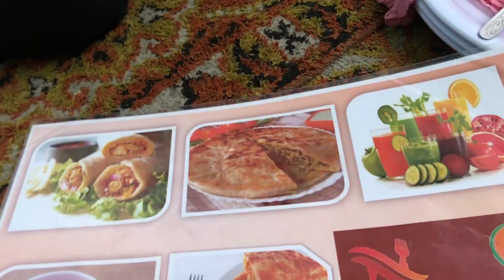Last Day of the College | NCR College Karachi | Ashiq Hussain Vlogger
hi,
Gyges I hope all of you are doing well.
Today was the last day of my college .so my best friend and I decided to grab breakfast we make this day so memorable we both went to boatbasin Clifton Karachi where we take breakfast and enjoyed ourselves together.
I hope you like to watch this video.

Follow And Like down pages /channels.
Thanks for watching​ my video​ and your best support​ .